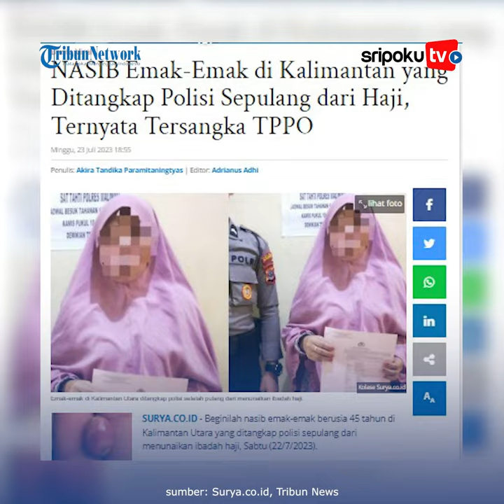Emak-emak Naik Haji Diduga dari Bisnis Prostitusi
Dua tersangka tindak pidana perdagangan orang ditangkap sepulang dari ibadah haji.

Satu diantaranya ternyata sudah lama menekuni bisnis prostitusi.

Dia adalah wanita berinisial HH (45).

Lihat informasi terkini bersama kami, di:

Palembang.tribunnews.com

Sumber Video: Surya.co.id, Tribun News